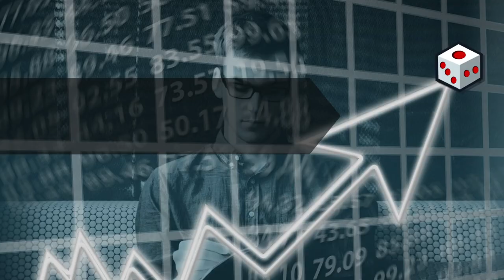Que es Hipótesis del Precio Racional